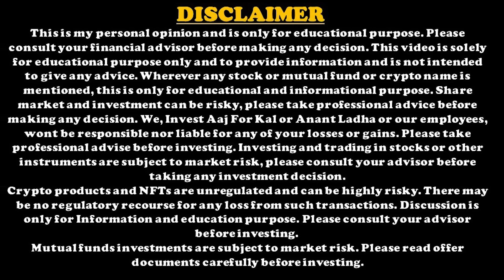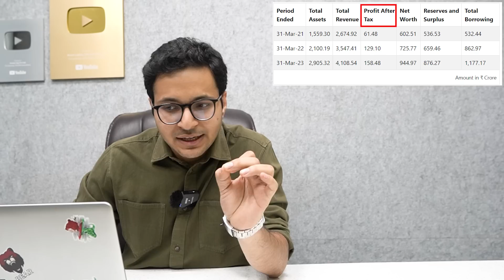SENCO GOLD IPO - APPLY OR AVOID? | SENCO GOLD IPO REVIEW | SENCO GOLD IPO ANALYSIS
1. Please download *My Institute app* from the App Store.
2. Enter the *Org Code:- tlqjs*
3. Put the number and you ll be logged in to your app.This is just one time log in and post which you will be directly on Invest Aaj For Kal app.

1. Login to Web.classplusapp.com
2. Use OrgCode- *tlqjs* while signing
3. Go to "store" and watch the course